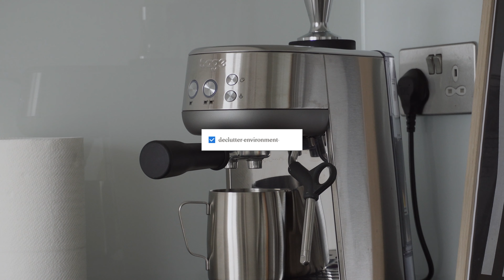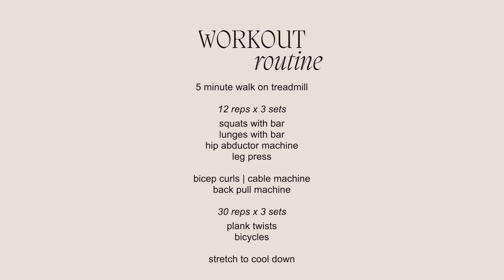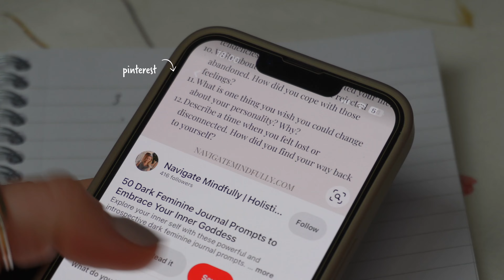GETTING OUT OF A SLUMP | tips to finding motivation & routine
Let's get motivated together!! 🥬 Welcome to my top 5 tips on getting out of a slump or rut and getting back on track. We all go through dips in motivation due to a range of different circumstances and it's totally normal. I hope the tips I share with you today help you get out of your rut and back on routine! I’ll see you next Sunday with a new video!

Lots of love, I x

Time Stamps